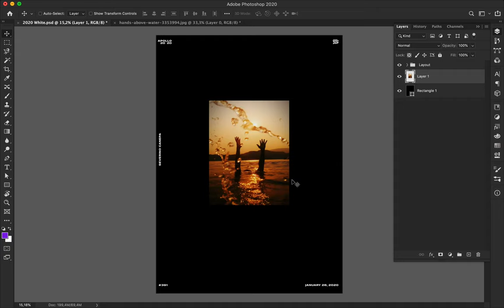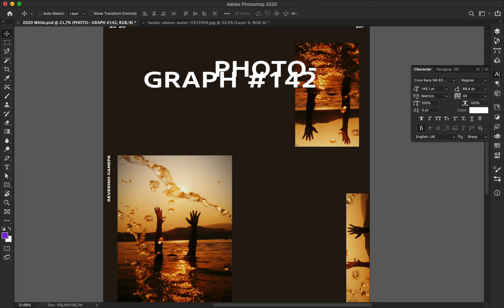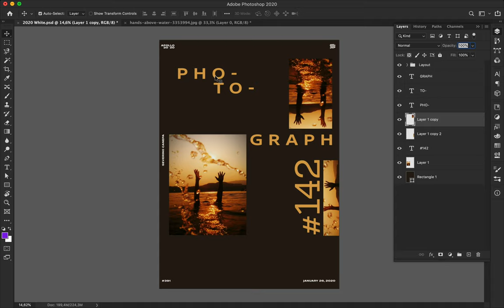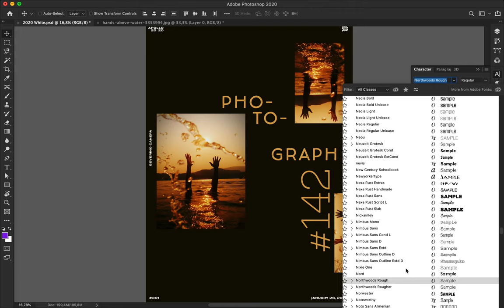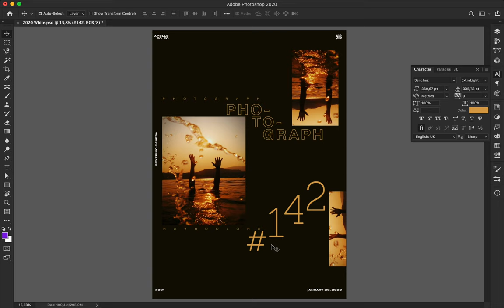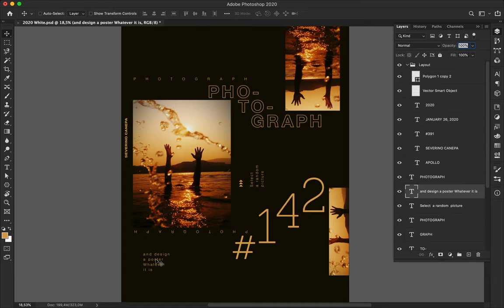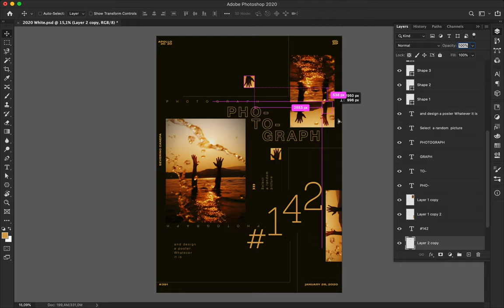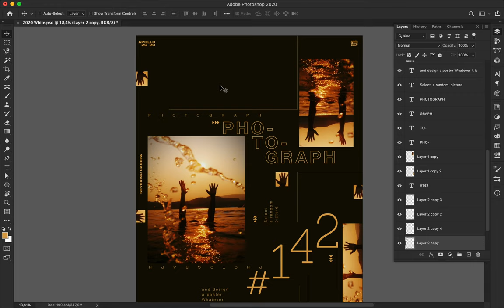Speed Art Poster #391 Photograph #142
Another creation I realized was a random photograph of hands outside water. These days, I like to mix two different fonts and based my layout on a strict grid.